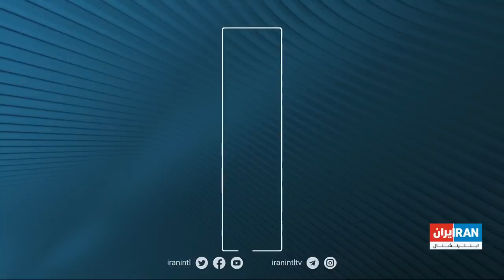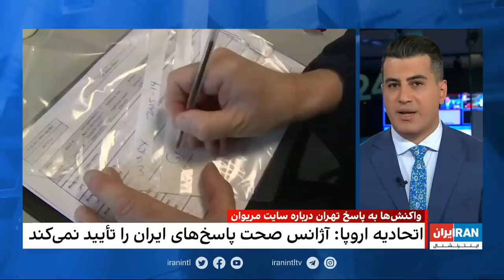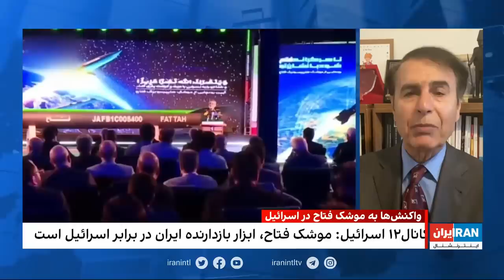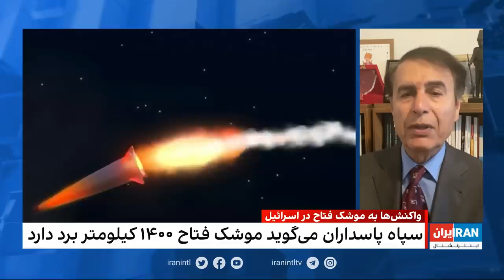۲۴| فرداد فرحزاد: «احتمال توافق ایران و آمریکا در چند هفته آینده»